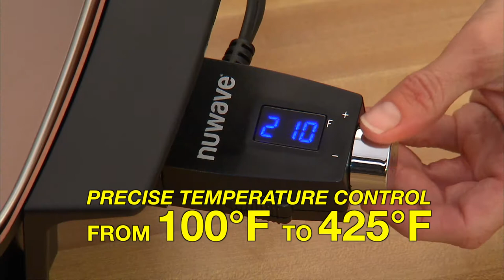NuWave Medley XL 16 in. Digital Skillet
The NuWave Medley XL 16 in. Digital Skillet utilizes 1250 watts to deliver a top-notch cooking performance. With a large capacity and a premium tempered glass lid, it's incredibly easy and convenient to prepare your favorite meals. The digital probe includes precise temperature and time controls as well as an On/Off button. The specially designed heating element and Duralon Ceramic Coating ensures consistent performance and easy clean up, making this a must-have appliance for any home.